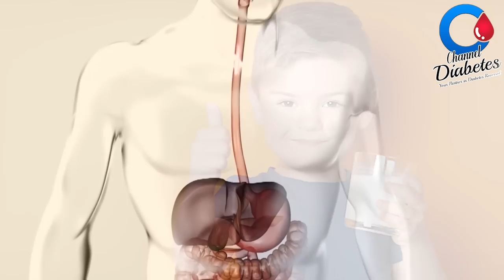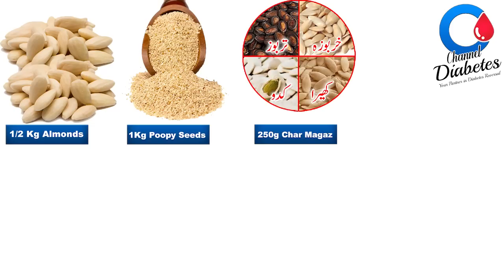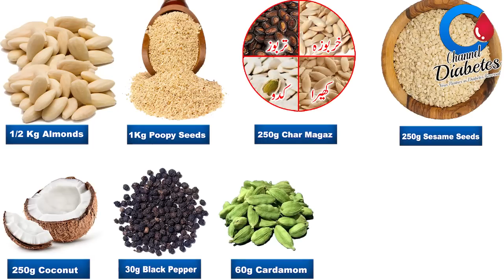Sardai l best summer drink for sugar patients l best replacement of milk l channel diabetes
Sardai germiyon ka aik zaberdast drink ha jo sugar k mareezo k liye buhat healthy ha kiun k ic me buhat saray minerals, multivitamins, protine or healthy fats hotay hain. sardai ko banana buhat mehnat wala kam ha kiun ic me ragra laganay ki mushaqqat buhat zyada hoti ha lekin ic video me aap k liye is ka asaan tareen hal bataya gia ha jis k mutabiq aap bagair kisi sakht mehnat k ba asaani sardai ko gher per tayar ker saktay hain...

todays topics:-

Sardai
best summer drink for sugar patients
best replacement of milk
channel diabetes
diabetes control tips
diabetes hope channel
diabetes talk channel
sardai recipe
sardai banane ka tarika
diabetes reversal success stories
diabetes reversal program
diabetes reversal diet
how to make sardai at home
how to control diabetes
how to control diabetes without medicine
how to control diabetes without insulin
diet for diabetes reversal in hindi